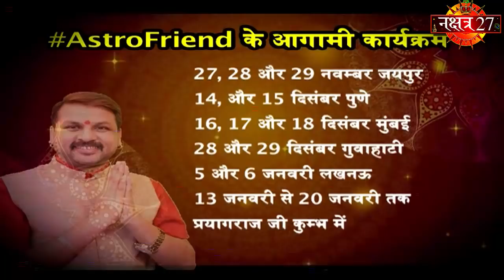December From Aries to Cancer | मेष से कर्क | दिसंबर 2018 राशिफल | Best Remedy | Best Astrologer